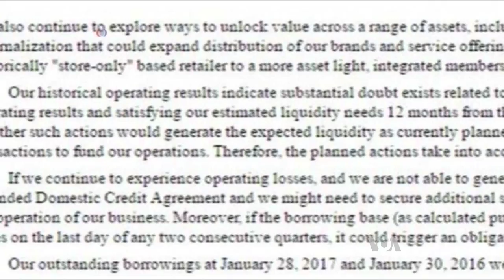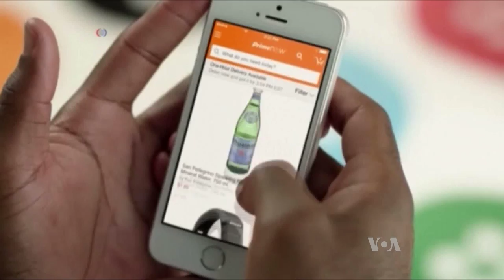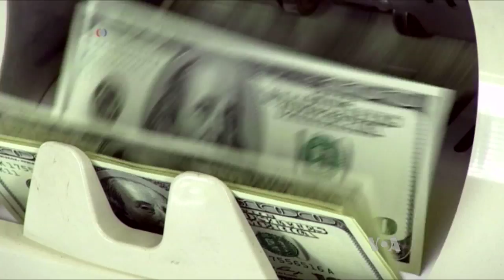Experts Say More Retail Store Closings in Future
Retail sales were weaker than expected in both March and February, after government data showed the worst two-month performance for the retail sector in two years.  US Census data suggest the weakness was the result of lower fuel prices and reduced auto profits. But retail experts say the industry itself is changing, driven by technological and demographic change.